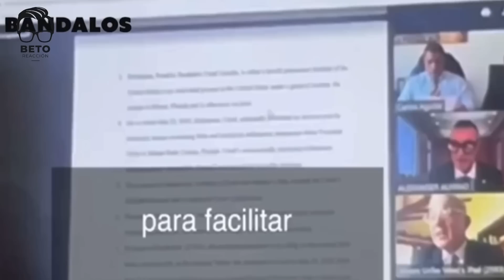JUSTICIA PARA VALENTINA! Y otra vez la culpa es de la vaca.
Si quieres ayudar para mi defensa en el caso de la demanda que  me interpuso el ex presidente Uribe, aquí lo puedes hacer  👇